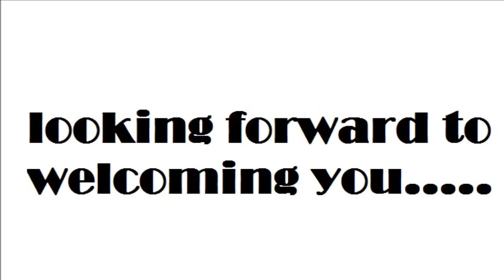Vlog BBC IL PADRINO IS OPEN GRAVESEND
BBC THE RESTAURANT MAN'S IL PADRINO IS OPEN!!
We have been having so much fun and have had the opportunity to meet some lovely people, We couldn't have wished for anything more, Our customer's are happy and having fun must most of all enjoying our traditional Italian food.
Thank you for all your continued support. Megan & Tony Salerno.
Our website is currently under construction but should hopefully be up and running this coming week.